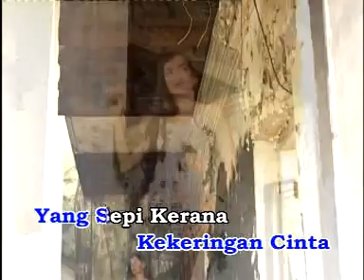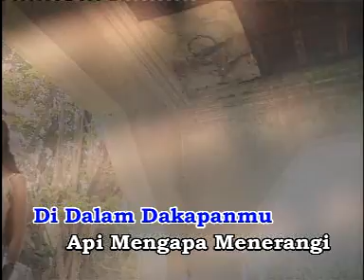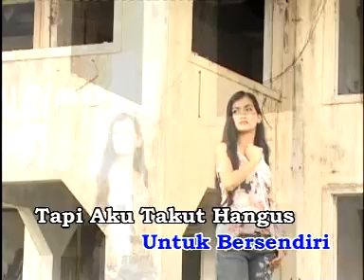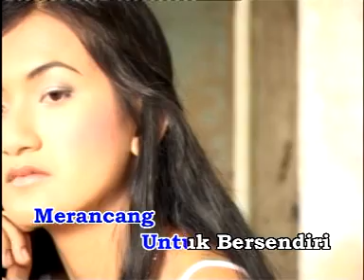SHANON SHAH API (dari album Dilanda Cinta)